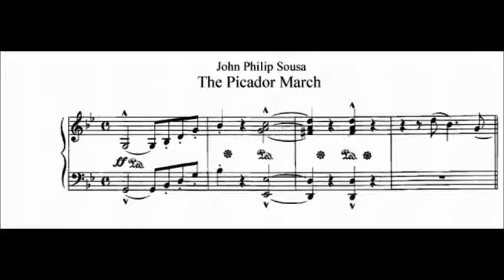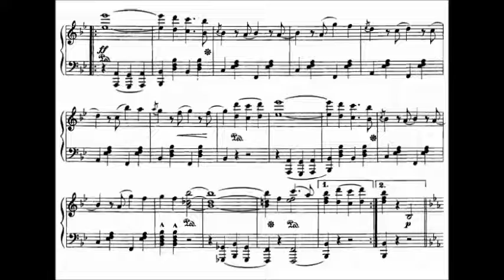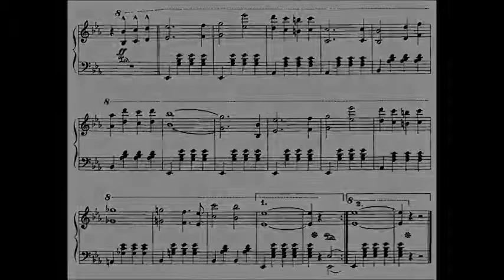John Philip Sousa - The Picador March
John Philip Sousa

The Picador March

The Grenadier Guards